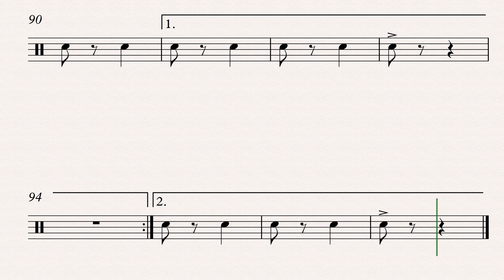FELIZARDO FONTOURA Pratos de banda marcial 2023 04 06 0858